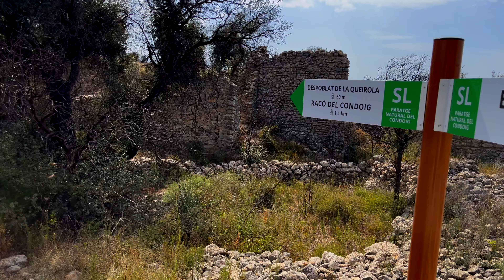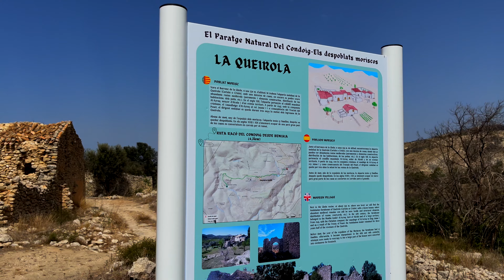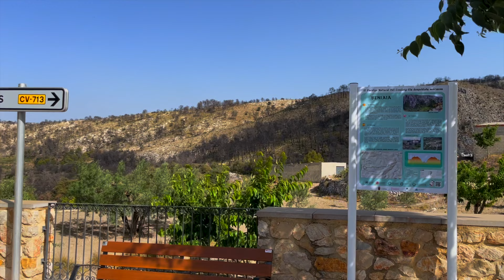Pueblos abandonados en la Provincia de Alicante: despoblado morisco en 4K.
En la Comunidad Valenciana existen varios vestigios de las épocas no tan lejanas, de los antepasados moriscos que vivieron en estas tierras del interior de Alicante. Por desgracia en gran mayoría varios pueblos ya están en ruinas. Estos lugares conservan varios elementos de época medieval: estilo de construcción, patios solados, arcos, ventanas originales, etc. Explora conmigo uno de los pueblos en ruinas cerca del pueblo Beniaia.
In the Valencian Community there are several vestiges of the not-so-distant times, of the Moorish ancestors who lived in these lands in the interior of Alicante. Unfortunately, the vast majority of several towns are already in ruins. These places preserve several elements from the medieval period: construction style, paved patios, arches, original windows, etc. Explore with me one of the ruined villages near the town Beniaia.